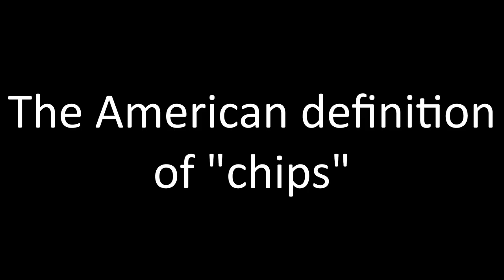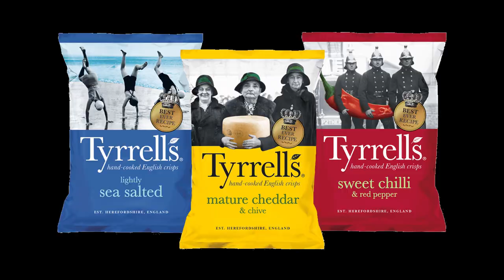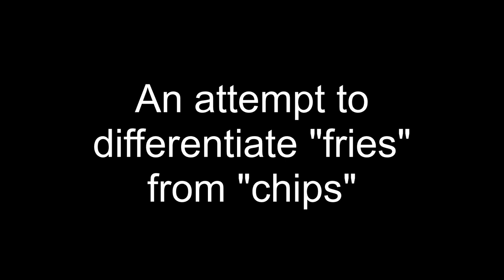"Chips" | The English to English Translator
An idea for a miniseries a friend of mine suggested that I do while waiting until I have more time to do All the Inaccuracies stuff. Expect a couple of these a month.

Shoutout to Musical Pizza for the idea.

Boring legal gumf:
This video is not intended for a child audience. The intended audience is teenagers and adults, and the objective of the video is to address the questions posed therein from an informed adult perspective, and as such uses language more suited to and tackles concepts that are more understandable to that demographic rather than a child's. Any child who has a YouTube account and is watching this video is in breach of the Child Online Privacy Protection Act.

Music used is from Shrek: Hassle at the Castle and The Cat in the Hat, both for Game Boy Advance.